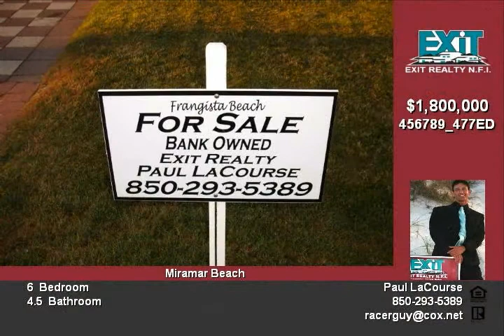1851 Scenic Gulf Dr Miramar Beach FL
Video uploaded on Sat 26 Mar, 2011
real estate Miramar Beach FL